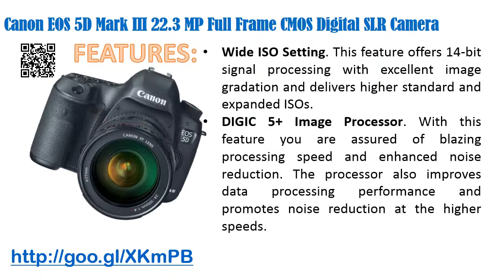Canon EOS 5D Mark III 22 3 MP Full Frame CMOS Digital SLR Camera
Canon EOS 5D Mark II 21.1MP Full Frame CMOS Digital SLR Camera Reviews

One of the recent customers who purchased the Canon EOS 5D Mark II 21.1MP Full Frame CMOS Digital SLR Camera said, "This camera offers excellent quality all round. It is one of the best cameras I have ever used. I highly recommend this unit."
The Canon EOS 5D Mark II 21.1MP Full Frame CMOS Digital SLR Camera is a powerful camera that delivers the performance required. It is stylish and fashionable.